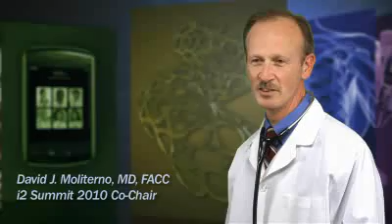The Future of Cardiology is in Atlanta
At ACC.10 & i2 Summit 2010 were helping you translate science into patient-centered care with the cutting-edge education youve come to expect from the American College of Cardiology. Check out this video for more about the meeting, and then register at acc10.acc.org!